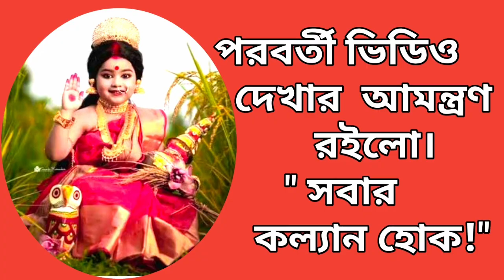নারীর পথে। NARIR PATHE.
🦋🌼🌼🌼🌼🌼JOY GURU 🌼🌼🌼🌼🌼🦋